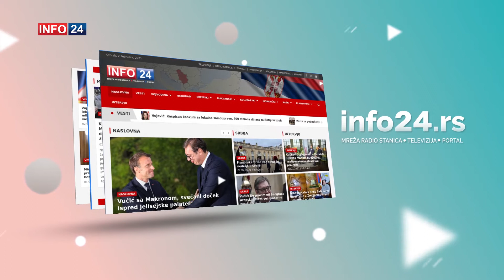PROFIL / Žikica Milosavljević / 15.04.2021. / Info 24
Emisija Profil emitovana 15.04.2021. na TV Info 24, TV Super Sat i TV Super D+.
Gost: Žikica Milosavljević, trener RK Crvena Zvezda
Autor i voditelj: Jadranka Jevtić
Proizvodnja: Info 24